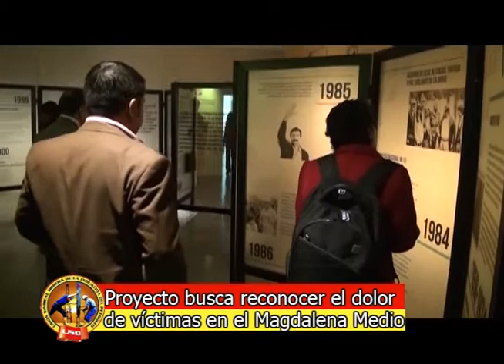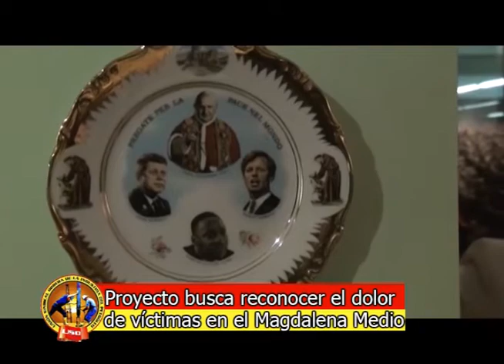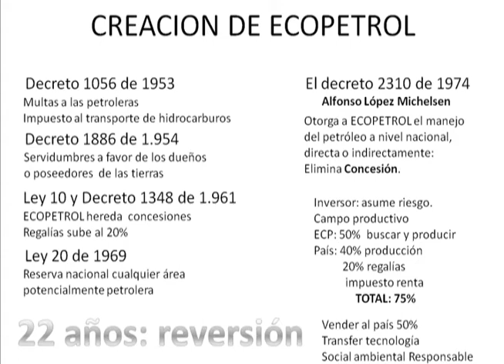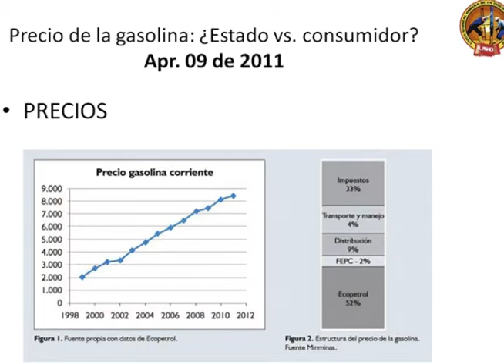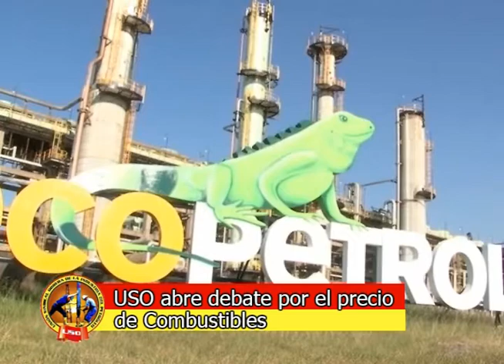SEMANARIO OBRERO OCTUBRE 27 - 2013